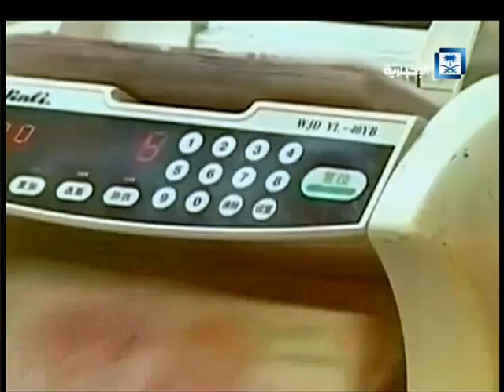ساعة في الاقتصاد - الحلقة كاملة 01-09-2016